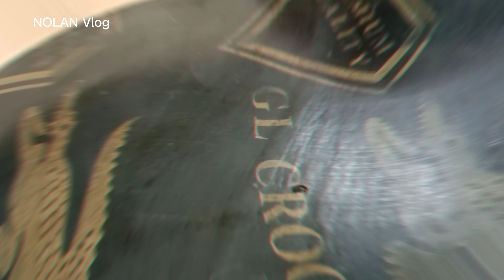KUSIDO PAANO ILUTO / How to cooked KUSIDO in the Philippines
Ingredients;

KUSIDO

1 kl Bisugo
1 bottle oil
2 crash onion
4 crash
4 crash ginger
5 pcs alogbati (10 each)
1.5 liter water
1 table spoon salt
3 tak tak betsin
1/2 table spoon paminta crash
10 pcs lemon

tips;

marami pa guys pwd ilagay sa Bisugo na KUSIDO like camatis sili big at pwd nman ang leaves ng kamote ect npkadaling lutuin

salamat ✌️❤️

God bless ☺️